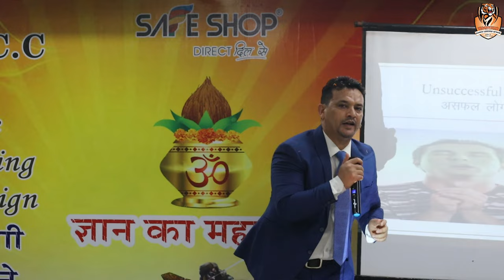Network Marketing || T.L.C.C || Azad Patiyal Business & Life Coach || Direct Selling Training Ep - 2